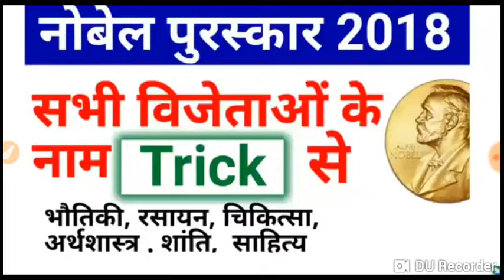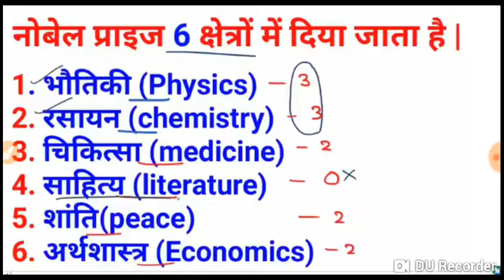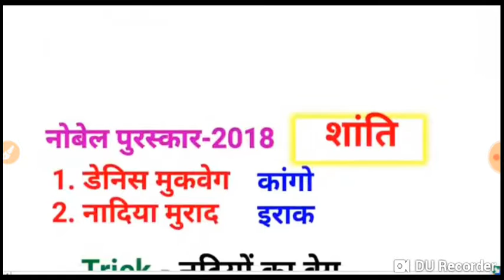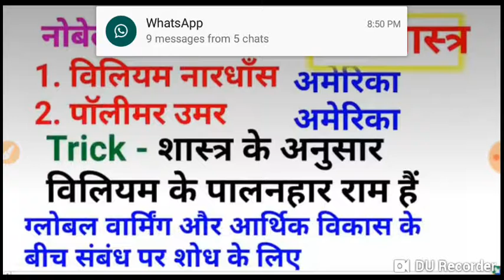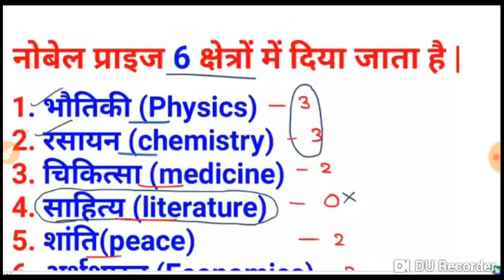2018 Nobel prize winner(Hindi) // Nobel prize tricks se yaad Kara // all exam most important 2018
1. Nobel prize 2018
2. Nobel prize kisko Mila 2018
3. Nobel prize tricks
4. Nobel prize kisko deya gya h